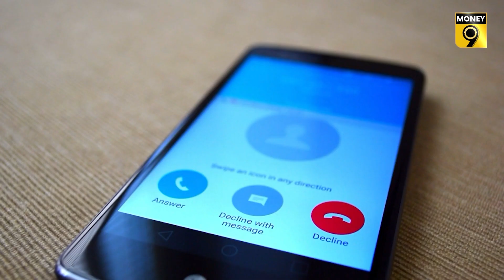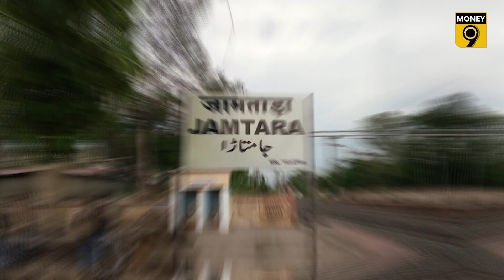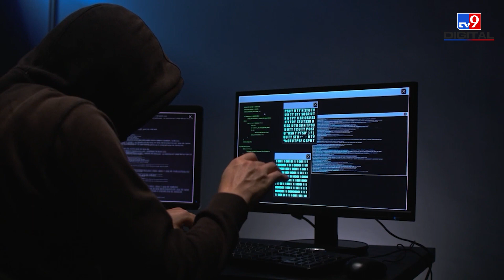Sextortion| Sextortion কী ও কীভাবে বাঁচবেন? SMS| Fraud call| Blackmail| Money9 Bangla| Savings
যে শহরগুলিতে সাধারণত জালিয়াতি কল করা হয়, সেই শহরগুলির একটি তালিকা তৈরি করেছে মুম্বই পুলিশ সাইবার ক্রাইম ব্রাঞ্চ। তারা দেখতে পেয়েছে , মেওয়াত থেকে সেক্সটর্শন কলগুলো করা হচ্ছে। এই অঞ্চল  হরিয়ানা, প্রতিবেশী রাজস্থান এবং উত্তর প্রদেশের আওতায় পড়ে।

কেরালার সবজি বিক্রেতা থেকে শুরু করে সুরাটের কারখানার কর্মী, পুনের ছাত্র থেকে চণ্ডীগড়ের 70 বছর বয়সী প্রবীণ -- এই অপরাধীরা কাউকেই রেহাই দেয় না। মেওয়াত হয়ে উঠেছে ভারতের নতুন জামতাড়া।

সেই জামতাড়া যেখানে সাইবার স্ক্যামিং গ্যাং কয়েক সেকেন্ডে মানুষের ব্যাঙ্ক অ্যাকাউন্ট খালি করে। কিন্তু জামতারার কেলেঙ্কারী এবং মেওয়াতের কেলেঙ্কারির মধ্যে একটি বড় পার্থক্য রয়েছে।

সেক্সটর্শন স্ক্যামের জন্য OTP বা ব্যাঙ্ক অ্যাকাউন্ট নম্বরের প্রয়োজন নেই, শুধু আপনার ছবির একটি স্ক্রিনশট বা অশ্লীল কথোপকথনের অডিও রেকর্ডিং যথেষ্ট। টাকা আদায়ের জন্য তারা একবার নয়, একাধিকবার এই রেকর্ডিং ব্যবহার করে।